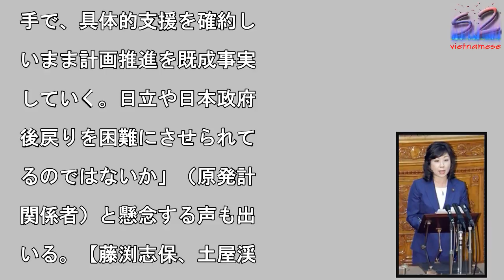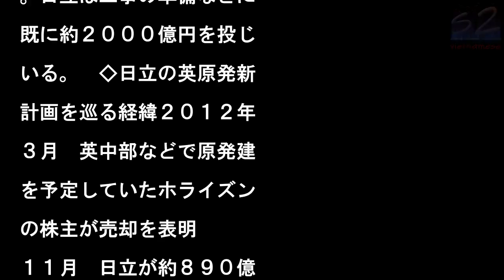セクハラ再発防止「まずは法整備よりガイドライン」 野田聖子総務相が方針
野田聖子総務相＝１６日午

、国会（春名中撮影）

写真を拡大

野田聖子総務相兼女性活躍

当相は２８日の記者会見で

財務省のセクハラ問題に関

て「法律は時間もかかる。

ずは未然に防げるような対

を打つ」と述べ、再発防止

向けたガイドラインの策定

今国会中に行う考えを示し

。当初、野田氏は罰則を伴

た法整備を検討する必要性

言及していた。　マスコミ

現場で働く女性記者と内閣

事局など関係省庁が参加す

会合を同日、都内で開催し

ことも明らかにした。会合

集約した意見などをガイド

イン策定に反映する。

�島のウィルファ原

で、２０年代半ばの稼働を

指している。　日立は利益

十分確保できる価格での電

買い取りを英政府に求める

同時に、事故などの不測の

態に備えて出資比率を極力

えたい意向だ。一方の英政

は、買い取り価格が高いと

力料金が上がり、国民の反

を招くため、買い取り価格

低く抑えたい事情がある。

計画では、当初、総額約３

円の事業費のうち、約２兆

の融資枠に三菱ＵＦＪ銀行

ど３メガバンクなどが参加

、政府全額出資の日本貿易

険が債務保証する案が検討

れていた。しかし、コスト

を懸念する日立側から支援

化の要請を受け、英国側が

務保証する案を提示。約２

円の融資枠を英政府が債務

証し、残る約１兆円の出資

を日英それぞれの政府・企

が３分の１ずつ、日立が残

の３分の１を負担する案な

が検討されている。日立の

西宏明会長は今月３日、メ

首相とロンドンで会談。計

撤退の可能性にも言及しな

ら英政府の支援を求めたが

買い取り価格を巡る交渉は

航しているとみられる。

８日の取締役会では、メイ

相の支援の意思を伝える書

を提示することで、計画推

と交渉継続の承認を得た。

が、英側との調整が遅れ、

初目指した英側の提示した

たな支援策を盛り込んだ覚

の承認には至らなかった。

日立は、当面撤退しないこ

を決めたが、融資・出資の

細な条件はまとまっておら

、「買い取り価格や詳細な

用が決まらないうちは、出

の判断はできない」（政府

係者）と出資に参加する日

企業のめども立っていない

日立とともに原発輸出を推

した東芝は、０６年の米原

力会社買収をきっかけに、

額の赤字を抱えて事業から

退しており、トルコで原発

設計画を進める三菱重工業

、計画の見直しを検討して

る。　メイ首相の書簡や、

後交わす予定の英政府との

書には拘束力がない。日立

巨大なリスクを抱える原発

設計画を、英政府の具体的

援が不明のまま、リスク回

の確証もなく継続する形と

る。そのため、「英は交渉

手で、具体的支援を確約し

いまま計画推進を既成事実

していく。日立や日本政府

後戻りを困難にさせられて

るのではないか」（原発計

関係者）と懸念する声も出

いる。【藤渕志保、土屋渓

２０１２年に独企業から買

した英原発会社「ホライズ

・ニュークリア・パワー」

通じ、英中部ウェールズ地

アングルシー島に１３０万

ロワット級の改良型沸騰水

軽水炉（ＡＢＷＲ）２基を

設する計画。総事業費は安

対策などで３兆円規模に膨

んでいる。稼働後に英政府

電力買い取り価格を保証す

計画で、現在、日立と英政

などで、買い取り価格や融

・出資の負担などを協議し

いる。稼働後の原発運営や

守などでは、米電力大手エ

セロンや日本原子力発電が

力する。　日立は１９年度

に着工の可否を判断し、２

年代半ばの運転開始を目指

。日立は工事の準備などに

既に約２０００億円を投じ

いる。　◇日立の英原発新

計画を巡る経緯２０１２年

３月　英中部などで原発建

を予定していたホライズン

の株主が売却を表明

１１月　日立が約８９０億

でホライズンを買収　　１

年１２月　日英両政府が原

力分野で協力する覚書を締

１７年１２月　日立が英国

の原子炉設計審査が完了し

と発表　　１８年　５月

立の中西会長が英国のメイ

相と会談　　１９年度

日立が計画継続か撤退かの

終結論　　２０年代半ば

転開始予定

セクハラ再発防止「まずは法整備よりガイドライン」　野田聖子総務相が方針 セクハラ再発防止「まずは法整備よりガイドライン」　野田聖子総務相が方針